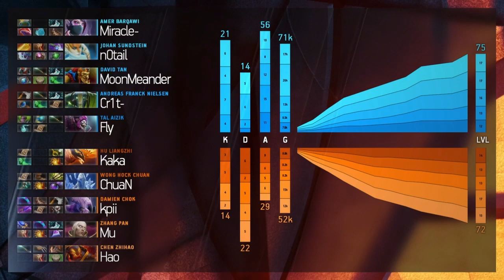The Manila Major Main Event - Day 5 - OG vs Newbee Game 2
MAIN EVENT – DAY FIVE

16 teams compete for the grand prize in a double elimination format lasting 6 days.
Lower Bracket Round 1 matches are Best of One,
Grand Finals are Best of Five, others are Best of Three.